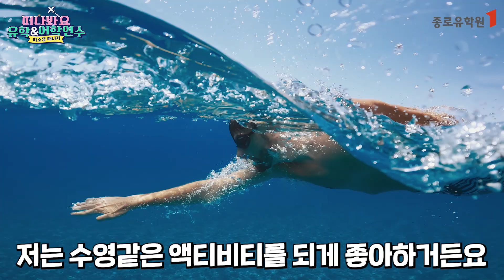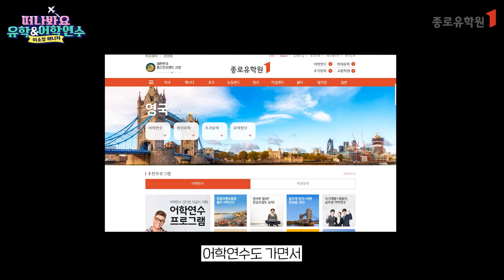액티비티를 즐길 수 있는 어학연수 나라를 추천한다면?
어학연수와 함께 액티비티도 즐길 수 있는
멋진 나라는 어디가 있을까요?🌏
13년차 유학매니저 이소정 매니저님이 직접 추천해주신 나라를 확인해보세요🥰

✈초특가 어학연수 패키지 확인은?

종로유학원 ✈✈✈
15년 연속 소비자가 직접 뽑은 올해의 브랜드 대상 유학부문 1위 기업🥇🏆